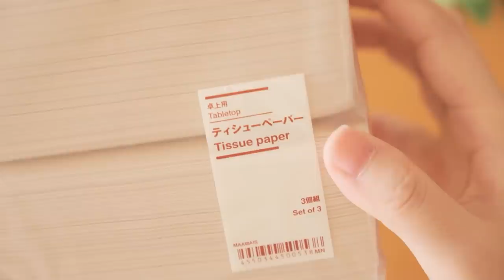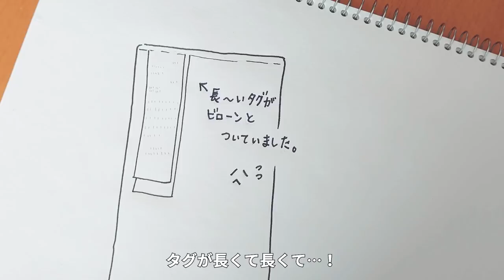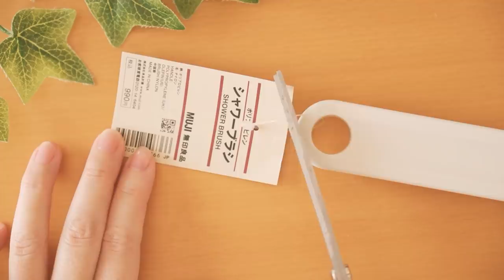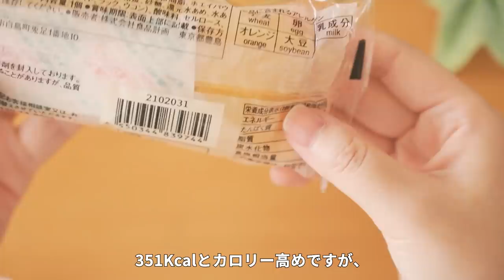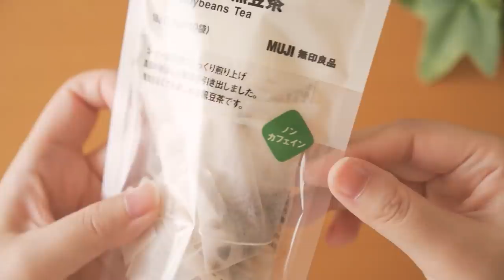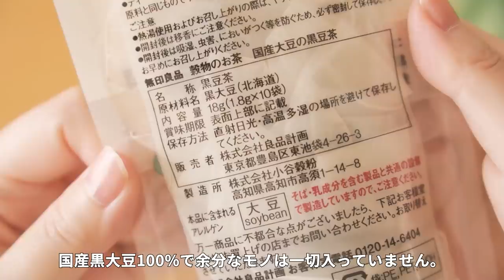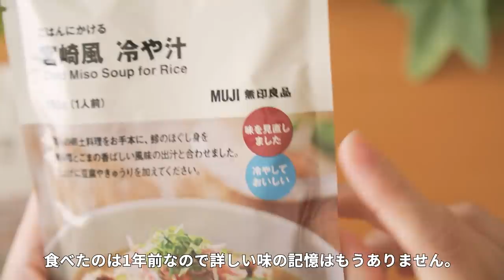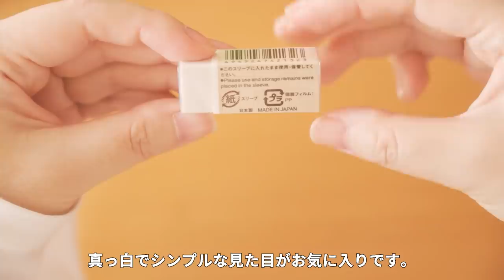【無印良品】1,000円以下で買えるプチプラMUJIアイテム11選（新商品、キッチン＆バスグッズ、我が家の生活必需品など）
🍄無印良品で購入できるプチプラ雑貨＆食品＆文具。
散財はできないけど、無印でお買い物したい！
という欲が満たせるおすすめのプチプラ雑貨11品をご紹介します。
全商品1,000円以下（むしろ1品以外500円以下）で気軽に買えます。

購入品リスト（価格は動画でチェック！）
・卓上用ティシューペーパー
・綿パイルフェイスタオル・薄手
・ステンレス　計量カップ
・ポリプロピレンシャワーブラシ
・バスソープ
・不揃い　甘夏バウム
・糖質１０ｇ以下のお菓子　プレーンドーナツ
・穀物のお茶　国産大豆の黒豆茶
・ごはんにかける　宮崎風　冷や汁
・ラインマーカー
・プラスチックけしごむ

※価格は税込みです。
※動画内の価格は1個あたりの定価で表示しています。

シャワーブラシだけ高かったー💦
ホントは350円の「のびのびボディーネット」を購入したかったのですが、
あいにく私が行った店舗では売り切れ。
急ぎで欲しかったので、お試しでシャワーブラシをおむかえしました。
そして無印良品でお買い物したい！欲はかなり満たされました♪
購入品のお会計合計は3,070円でした。

👆ここクリックで登録

　MUJI引き出しケースでカラボ収納の整理整頓